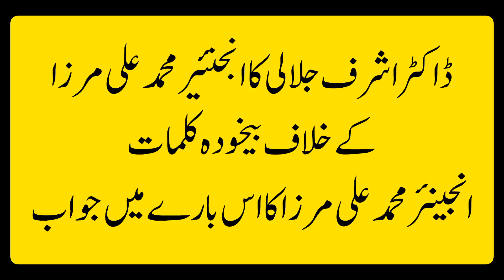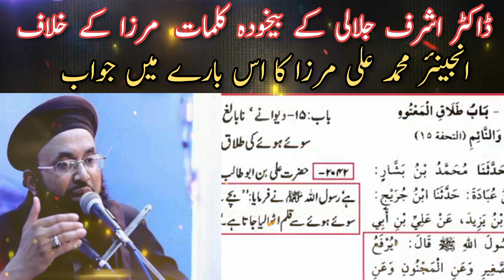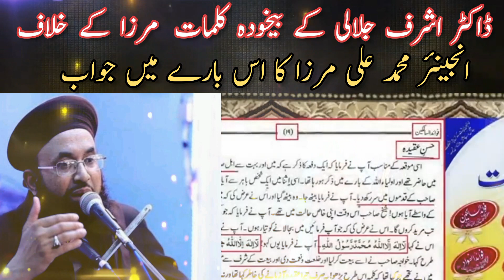Dr ashraf asif jalali reply to engineer muhammad ali mirza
engineer muhammad ali mirza by dr ashraf asif jalali

engineer muhammad ali mirz

dr ashraf jalali engineer mirza

dr ashraf asif jalali engineer muhammad ali mirza

dr ashraf asif jalali mirza ali

muhammad ali mirza exposed

dr ashraf asif jalali 2022

ashraf asif jalali full byan